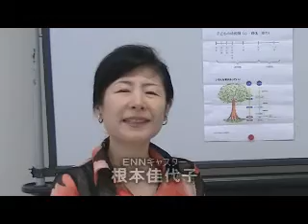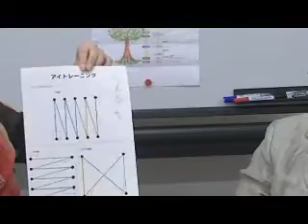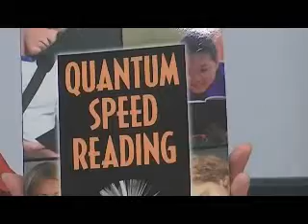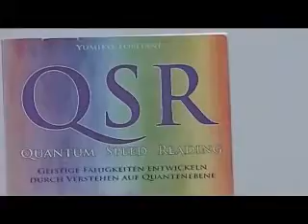ENN・「いま知って欲しいこと」 飛谷ユミ子さん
『こどもたちはみな　宇宙でたったひとつの宝物』

ゲスト　飛谷ユミ子
　　　（飛谷こども研究所所長）

インタビュア　根本佳代子